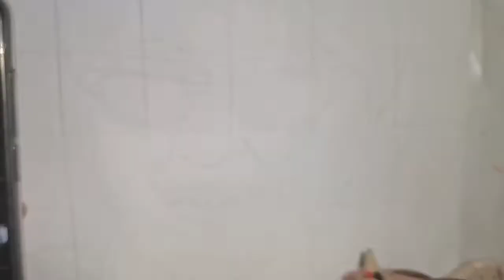R.I.P 😭 Winnie Madikizela Mandela - Tribute drawing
Realistically pencil drawing of the late anti-apartheid activist, who was the second wife of Nelson Mandela, Winnie Madikizela Mandela 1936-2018 🔥🔥😭